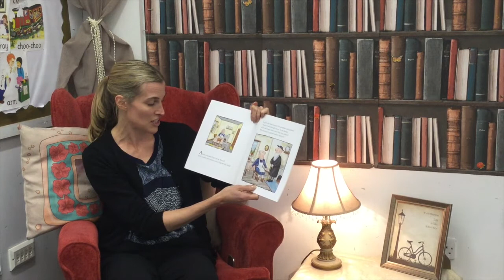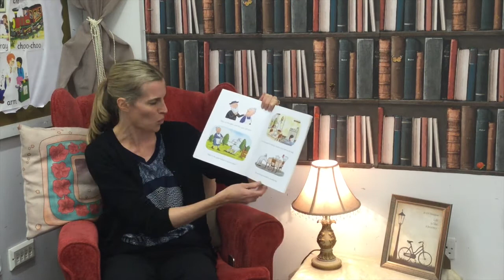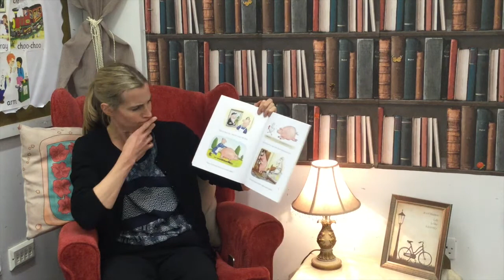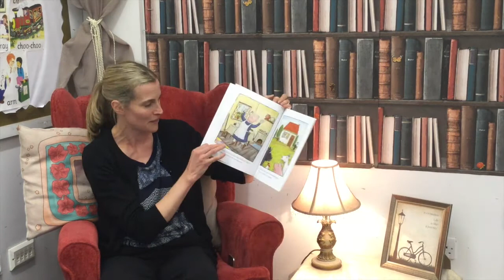A Squash and a Squeeze read by Miss Bunston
Miss Bunston reads "A Squash and a Squeeze" by Julia Donaldson